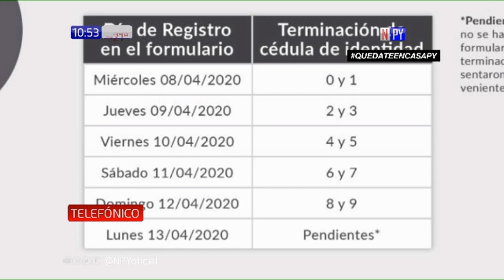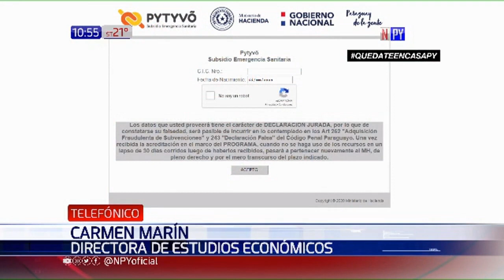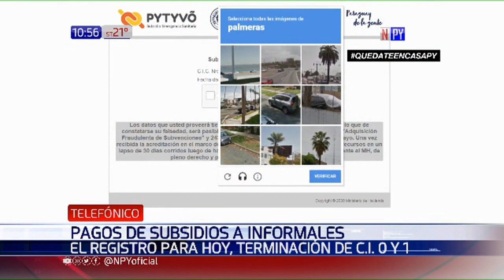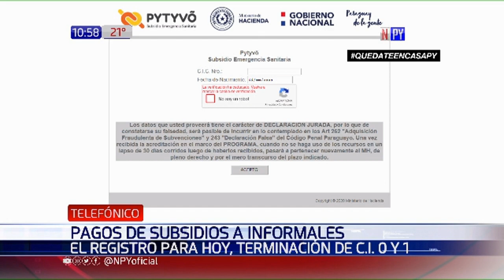Hacienda insta a respetar cronograma del programa Pytyvõ